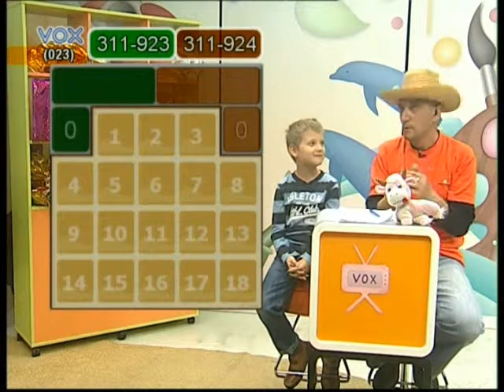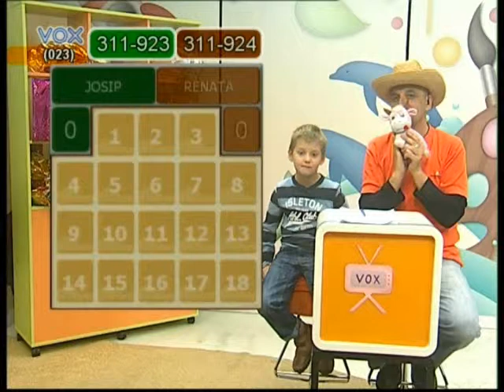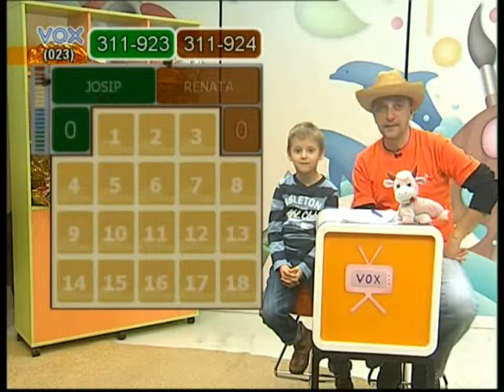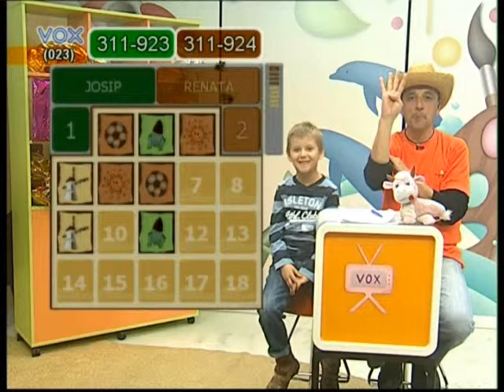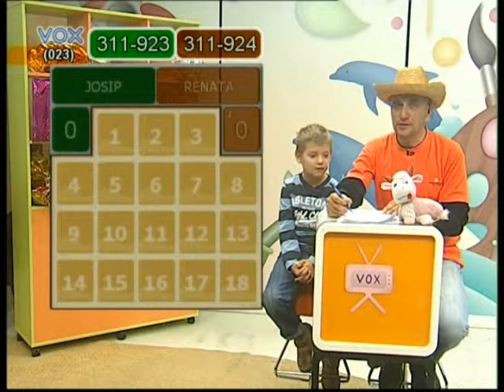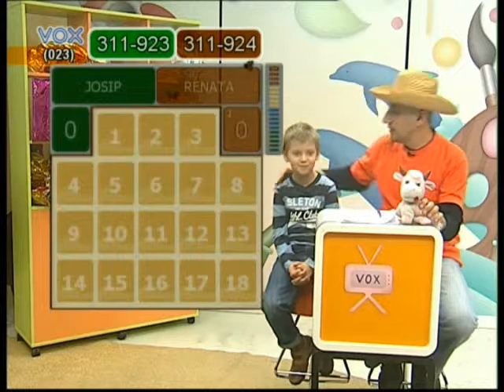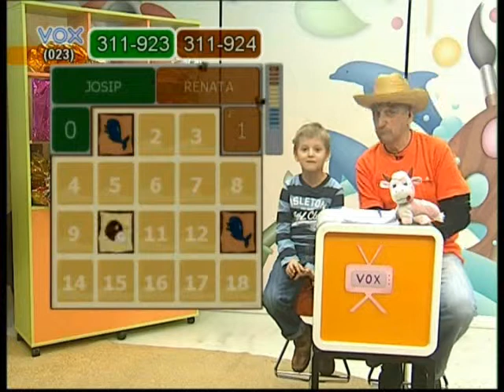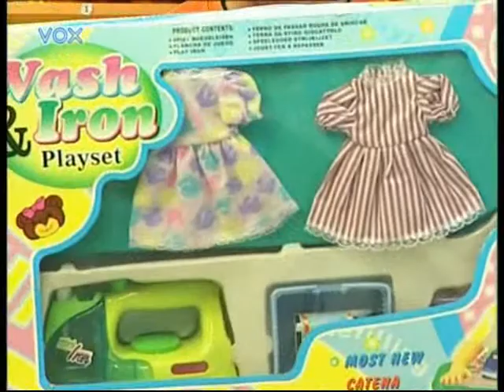Roko Novoselac i Toto in kviz Memory